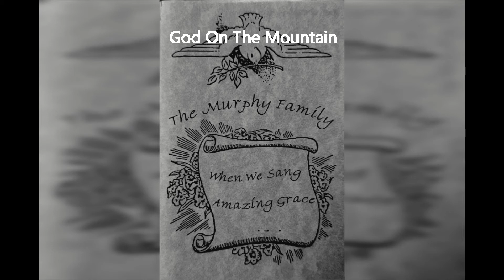"God On The Mountain" by Audie & Evelyn Murphy